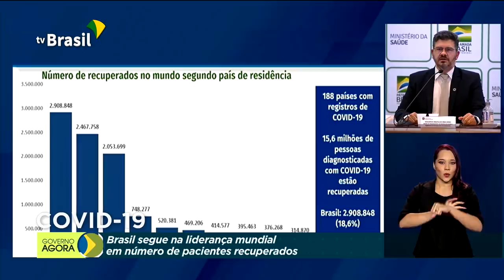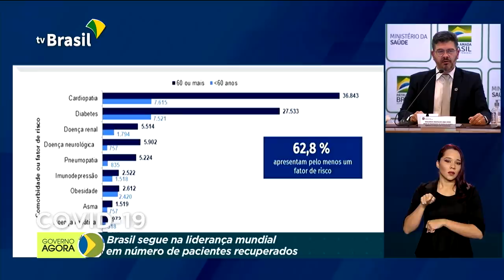Presidente Bolsonaro visita usina de Itaipu e lança duplicação da BR-469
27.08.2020 - O presidente Jair Bolsonaro está hoje em Foz do Iguaçu, no Paraná. Agora há pouco, ele visitou a Itaipu Binacional, a maior usina de energia limpa e renovável do planeta. A hidrelétrica tem financiado obras estruturantes que ajudam a retomar o desenvolvimento da região e do país.